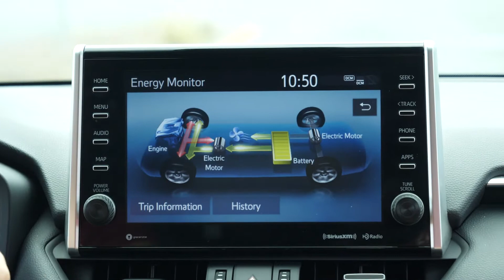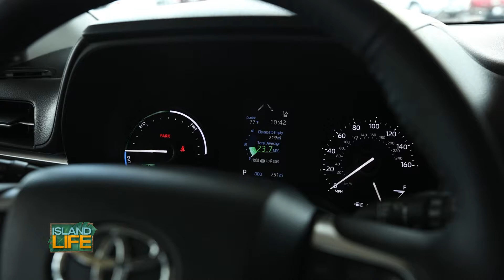Servco Talks Alternative Fuel Vehicles with KITV Island Life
To reach Hawaii's goal of carbon neutrality by 2045, we all need to reduce our fossil fuel dependence and shift towards more sustainable vehicle options including hybrid, plug-in hybrid, fuel cell, and electric vehicles.